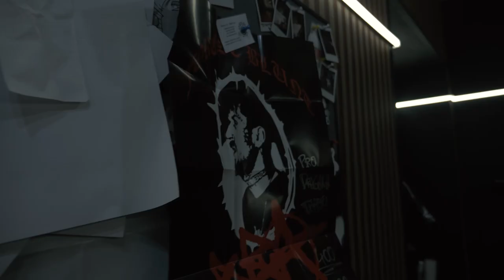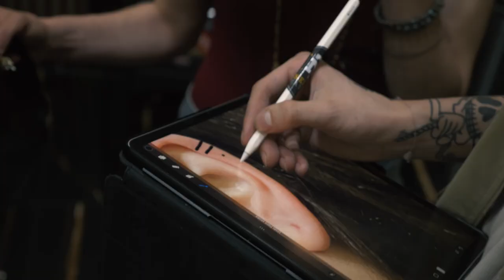Needle Tattoo vlog 3# Forest Blunt RELEASE NEW ALBUM "ARA"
video by :@volamsacallman